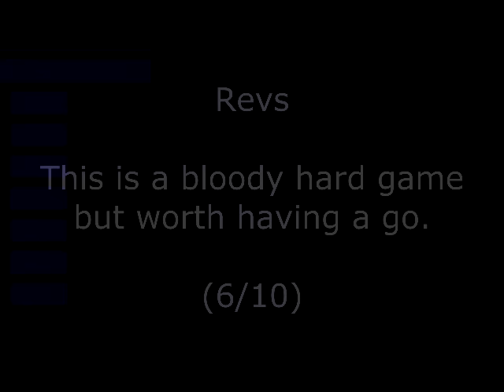Revs Review for the Commodore 64 by John Gage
Revs is a Formula 3 racing simulator that came out in 1986 by Firebird Software. Warning! This video has swearing.